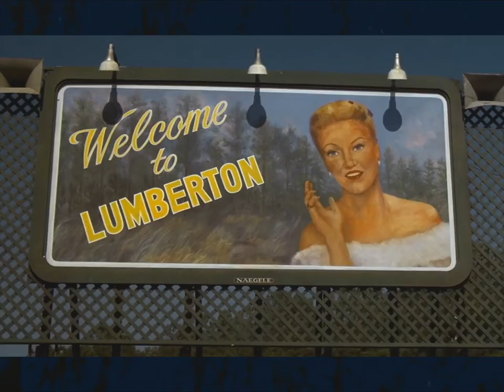Love Letters - Blue Velvet